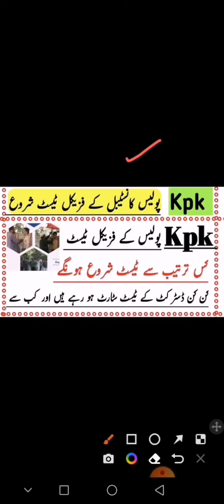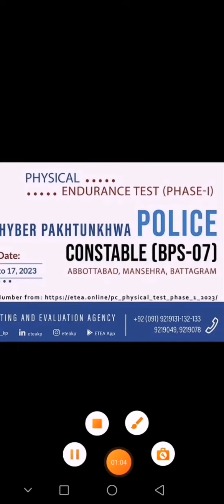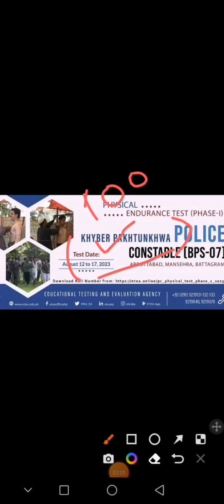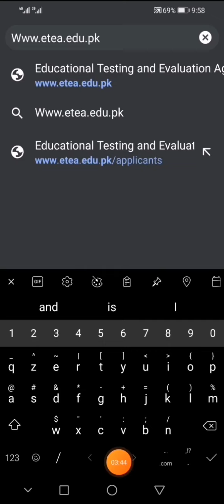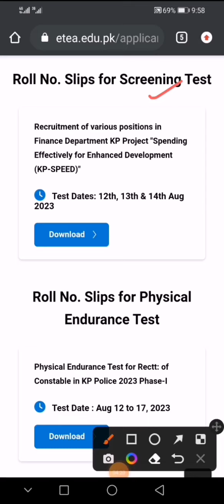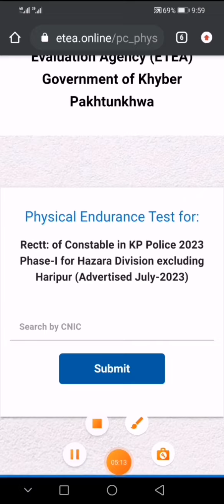kpk police physical test 2023|kpk police constable physical test date|how to download physical slip